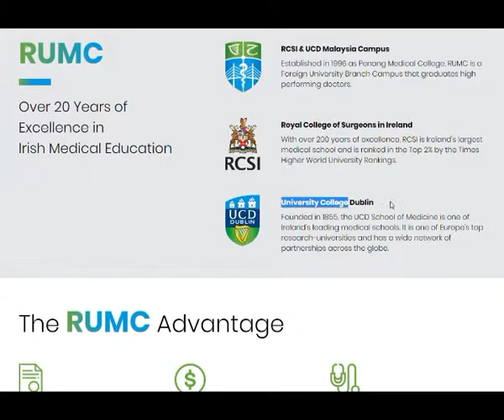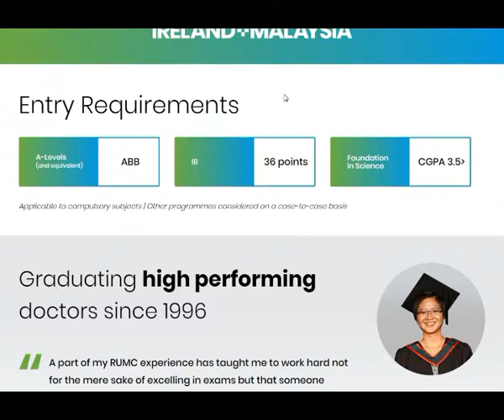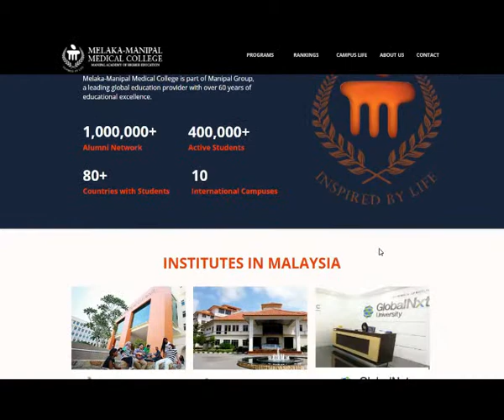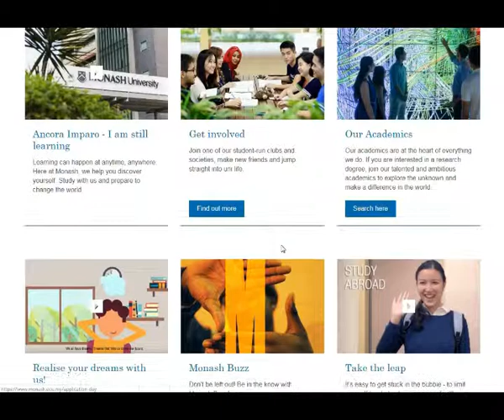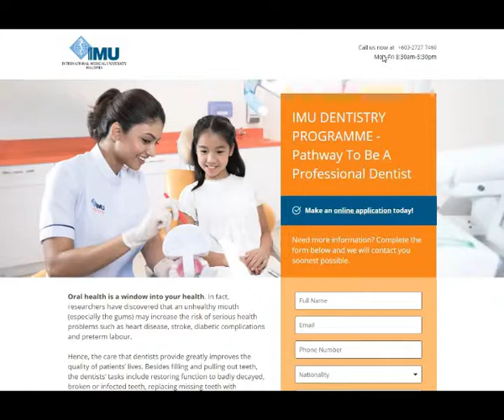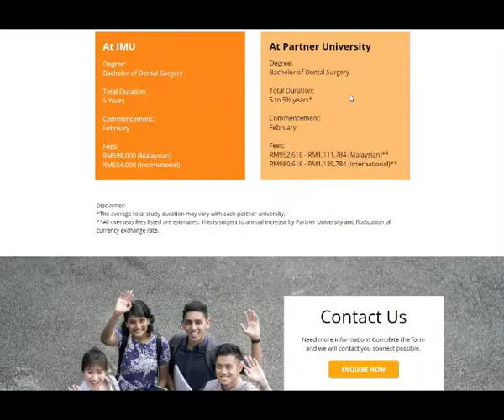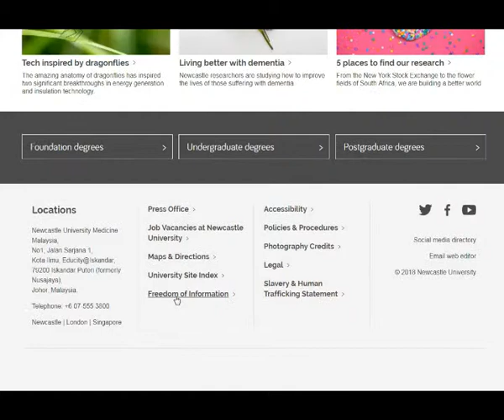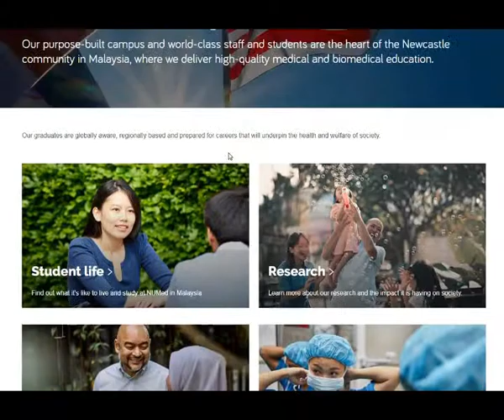TOP 05 Medical College & University Malaysia -2019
INFORMATION EYES (W)

International Medical University Malaysia (IMU)
Melaka-Manipal Medical College
Monash University
Newcastle University
RCSI+UCD Malaysia Campus

If you think this video is helpful